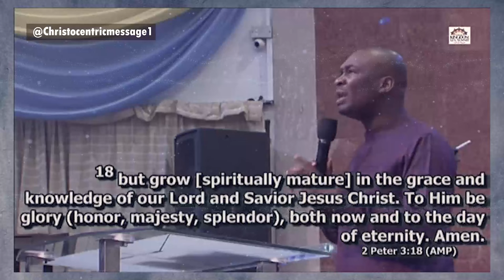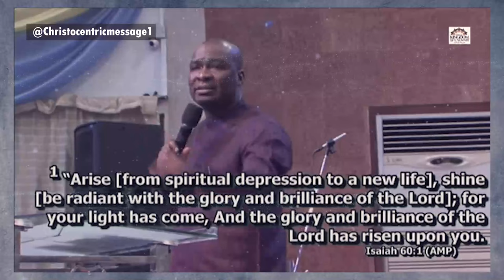DO THIS WHEN YOU'RE WEARY ABOUT SPRITUAL BATTLES - APOSTLE JOSHUA SELMAN